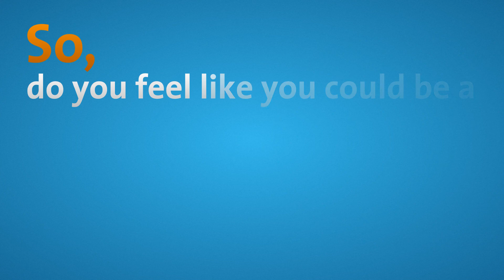Promotion film Department of Knowledge Engineering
Do you want to know what Knowledge Engineering (Maastricht University) is all about? Check our new Knowledge Engineering promotion film.